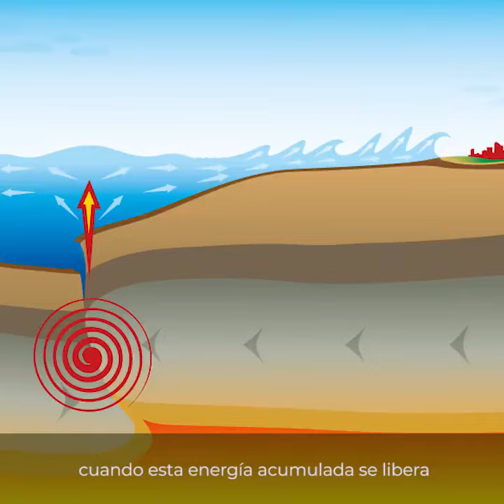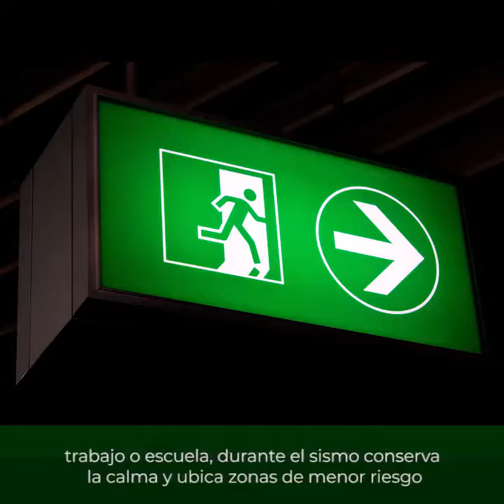CENAPRED | Sismos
¿Sabes cómo se  generan los sismos?

Ante este fenómeno debes mantener la calma y dirigirte a la zona de menor riesgo.

Participa en simulacros y ten lista tu mochila de emergencia.